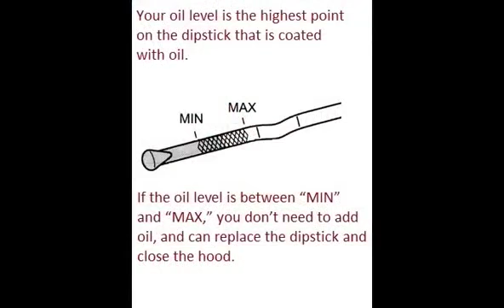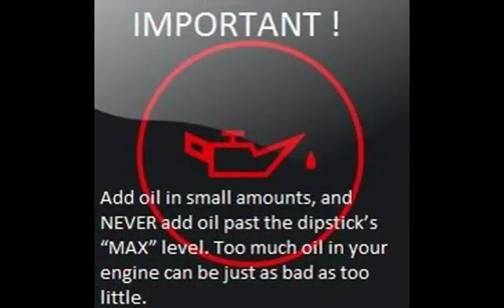FORD ESCORT 1997 97 How to add motor oil